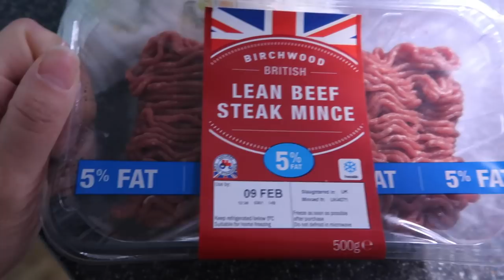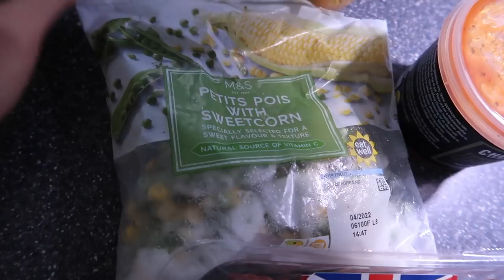A WEEKEND OF KDRAMA AND TESTING KOREAN COSMETICS | CHILLED VLOG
KDRAMA WATCHED ON VIKI APP